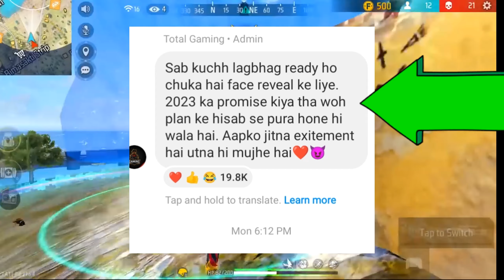The total gaming face' reveal date canformad 😯 Revolution is Coming 🌈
Finally! Total Gaming FACE REVEAL Confirmed | Youtubers Reacts on Total gaming Announcement 😲

total gaming face reveal by mistake

OMG Total Gaming FACE REVEALED by Mistake!? YouTubers Reacts

viral

ideo

@triggeredinsaan  @TondeGamer  @Total Gaming (Ajju Bhai) Face Reveal Before Vedio Coming | Carryminati, Big YouTuber Shock HY Gamer YT

When Did Total Gaming (Ajju Bhai) Face Reveal Before Vedio Coming | Carryminati, Big YouTuber Shock HY Gamer YT Get So Famous?

An Important Conversation About Total Gaming (Ajju Bhai) Face Reveal Before Vedio Coming | Carryminati, Big YouTuber Shock HY Gamer YT

Unpacking the Hype Around Total Gaming (Ajju Bhai) Face Reveal Before Vedio Coming | Carryminati, Big YouTuber Shock HY Gamer YT

11 Popular Lies About Total Gaming (Ajju Bhai) Face Reveal Before Vedio Coming | Carryminati, Big YouTuber Shock HY Gamer YT

Why Total Gaming (Ajju Bhai) Face Reveal Before Vedio Coming | Carryminati, Big YouTuber Shock HY Gamer YT Is Still Important?

Finally! Total Gaming FACE REVEAL

Confirmed! | Youtubers Reacts on @TotalGaming093 Announcement11

Hottest Trends From The World of total gaming face' reveal date canformad

Why total gaming face' reveal date canformad  Has Just Gone Viral

Why Everyone is Talking About total gaming face' reveal date canformad

Total gaming face' reveal date canformad  Theory: Behind the Scenes

How Did total gaming face' reveal date canformad  Rise to the Top?